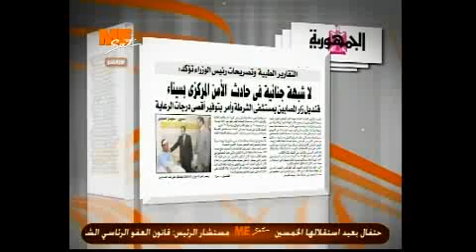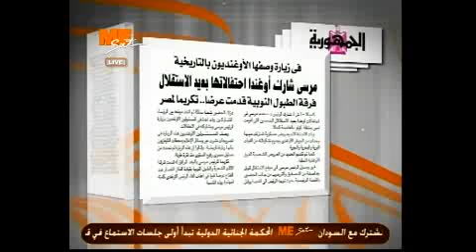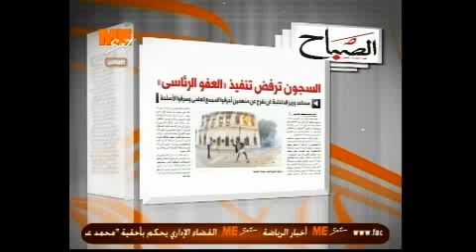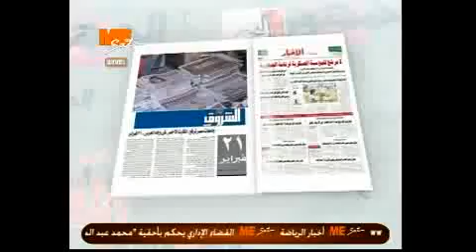ستوديو الصحافة - 10/10/2012